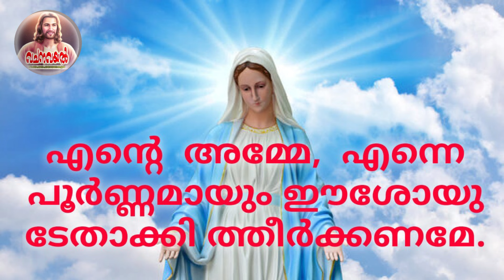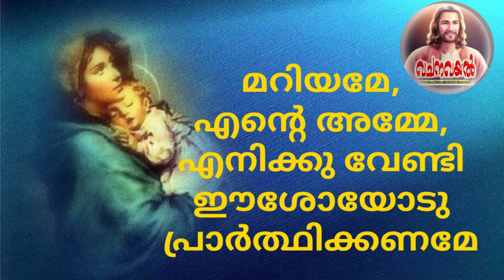Episode 3 / എട്ടുനോമ്പ് 2024 / അമ്മയ്ക്കരികെ 3 / റവ ഫാ സൈജു അയ്യങ്കരി